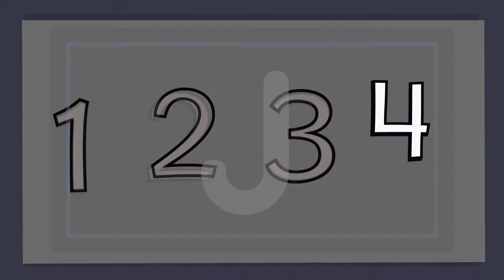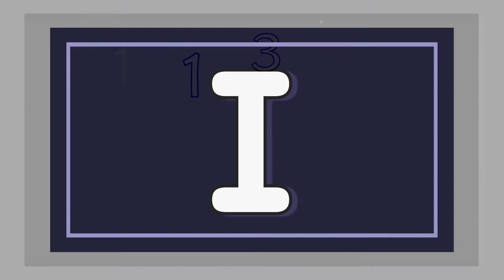ABC SuperScramble (uppercase letters) (instrumental)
It's the classic ABC song (tune: "Twinkle, Twinkle, Little Star")  ... but different.  You'll sing the entire English alphabet 3-ish times, with only the last time in alphabetical order.  That's a lot of alphabet practice in just under two minutes!

The SuperScramble is for learners (native speakers and ESL/ELL learners) who want to test how well they really know the English alphabet. Think of the visuals as flashcards prompting you to come up with the letter name as you sing the song.  The SuperScramble can also be used to help learners understand how letters make words.

If you are looking for the version with vocals, Links to lowercase and mixed upper and lowercase versions are listed below.

The SuperScramble has 4 verses:

(1)  and (2)  We sing the entire alphabet, but in a mixed-up order.

(3) We sing alphabet letters in a mixed-up order like before, but this verse contains some hidden words.  Try to find them!

(4) FASTER!, from "A" to "Z", and adding in the text ("Y and Z" and the text at the very end of the song).  We have to end with a review, and singing faster is a fun way to review the letters and our understanding of alphabetical order.  While the letter order does not matter for reading or writing, we should learn it because it is a frequently used method of organizing information.

This song is great for anyone learning the English alphabet, including native English speakers and ESL/ELL children and adults.  It is also a good entry into reading words because most of the words in the ending text ("Now I know my ABCs; next time won't you sing with me?") and the hidden words in verse three are on the Dolch and Fry sight words lists for first grade (ages 6-7).  Some of them are even on the kindergarten (ages 4-6) and pre-K (ages 3-4) sight words lists!

If this SuperScramble is too challenging and you want to practice the alphabet at a slower pace, check out our Scrambled ABCs.

If you like all the stuff we're making over at the San Diego Studio of Arts and Letters and want to pay something for it, you can!

If you'd like a version of this video that you can use separate from YouTube, or if you'd like a bespoke Scrambled ABC just for you, contact us at to discuss terms and pricing.

We have everything from videos and worksheets for beginning writers to deep dives into governmental policy to arts and crafts, and we are adding more all the time.  We'd love to see you over there!